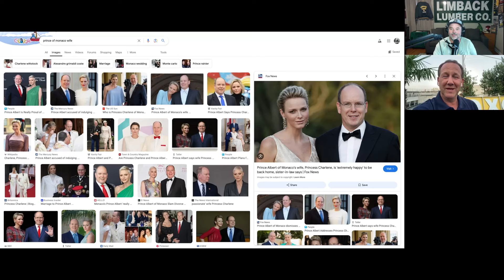Chris Egan from Paris @Olympics . U.S. gymnast dominance. U.S./UW rowers going for gold.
Chris Egan, KING 5  joins Jason "Puck" Puckett, former KJR host from Paris during the Olympics. He discusses the atmosphere in Paris, the popularity of the Olympics, and the success of the U.S. Gymnastics team. They also talk about the pressure and mental health challenges that athletes face, as well as the negative impact of social media. They mention the upcoming rowing competition which includes four  University of Washington rowers and the excitement surrounding it.